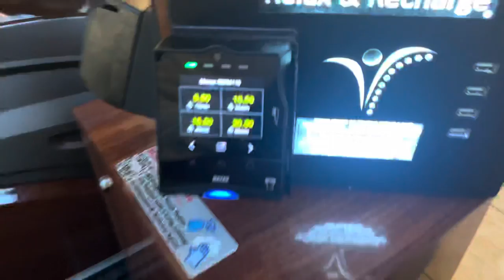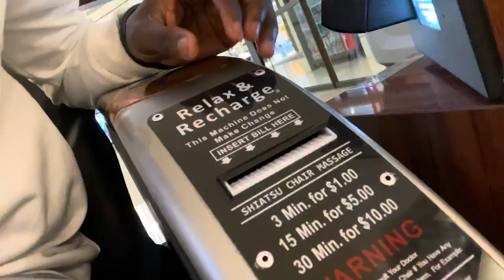GETTING A MASSAGE &PEDICURE FOR THE FIRST TIME VLOG